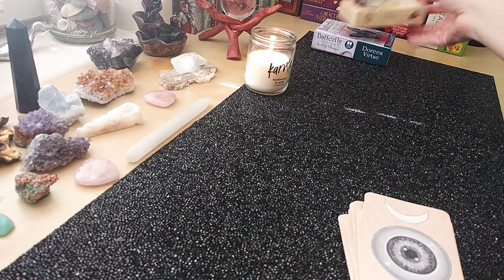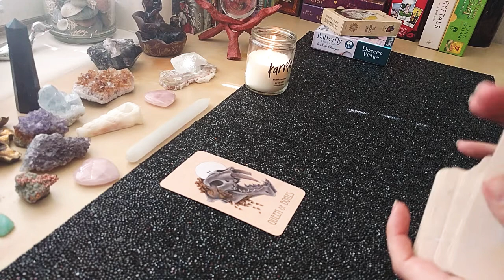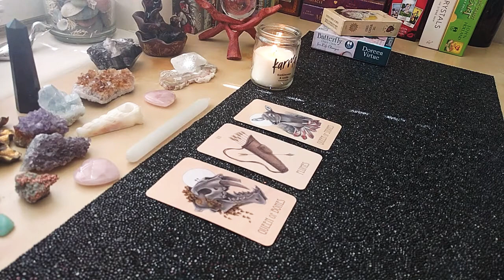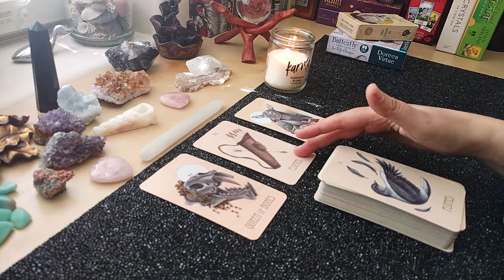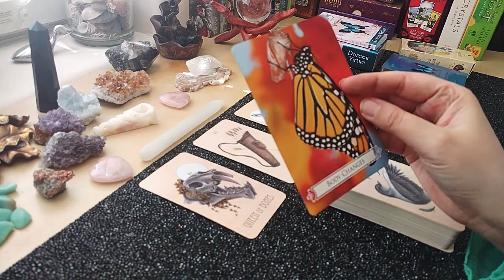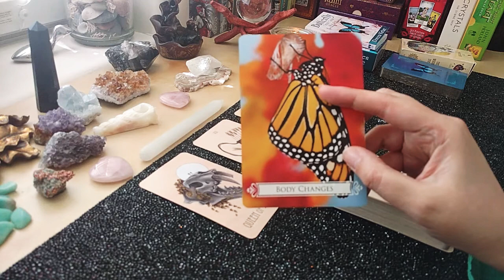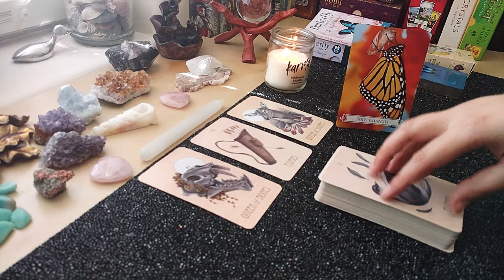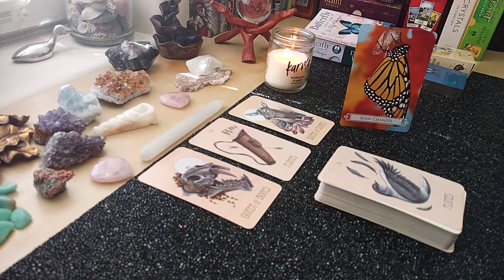DAILY READING – ALL SIGNS | May 30th, 2019 "THE RESTRICTED ZONE"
This is your daily reading for May 30th, 2019 for all zodiac signs.

TAROT/ORACLE DECKS
• The Wooden Tarot

// Thumbnail Art created using the free Canva app which can be found on the Google Play Store or the Apple Store //